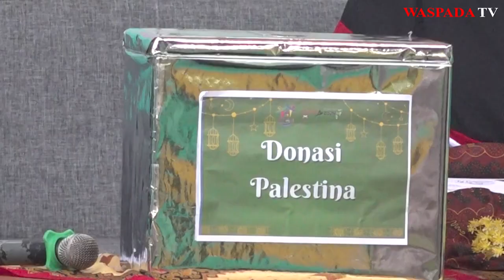TAHFIZH CELEBRATION & PENUTUPAN GEMA RAMADHAN SAIL 2024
Sekolah Az-Zakiyah Islamic Leadership Memperkuat Nilai-Nilai Islam dan Kompetensi Melalui Acara "Gema Ramadhan"

Medan, Indonesia - 30, Maret, 2024 - Sekolah Az-Zakiyah Islamic Leadership (SAIL) terus meneguhkan komitmennya dalam membentuk keunggulan akademik yang bersinergi dengan nilai-nilai Islam melalui kegiatan, "Gema Ramadhan 2024." Acara ini, yang diselenggarakan mulai 25 hingga 30, Maret, 2024, menandai langkah penting dalam memperkuat prinsip-prinsip kepemimpinan dan kompetensi Islamic Leadership di antara para siswanya.

SAIL, sebuah lembaga terakreditasi dengan grade A, mengutamakan pengembangan siswanya mulai dari tingkat prasekolah (usia 3 tahun) hingga sekolah menengah pertama, memastikan pendekatan holistik terhadap pertumbuhan Akhlak, logika, leadership dan finansial. Kurikulum di SAIL dirancang secara cermat untuk mempersiapkan siswa menjadi pemimpin masyarakat yang didasarkan pada ajaran Islam, mengikuti jejak Nabi Muhammad (SAW) melalui keutamaan siddiq, amanah, fathanah, dan tabligh.

Sejalan dengan kurikulum Islamic Leadership School (ILES) yang berfokus pada empat kompetensi - Akhlak, Logika, Kepemimpinan, dan Finansial - SAIL menempatkan penekanan yang kuat pada pembelajaran berbasis pengalaman. "Gema Ramadhan" berfungsi sebagai platform untuk mengevaluasi dan memperkuat kompetensi-kompetensi ini melalui kegiatan yang menarik.

Sebagaimana yang dinyatakan dalam Surah Al-Baqarah ayat 185, "Bulan Ramadhan [adalah bulan] di dalamnya diturunkan Al Quran, sebagai petunjuk bagi manusia dan penjelasan-penjelasan mengenai petunjuk itu serta pembeda (antara yang hak dan yang bathil)."

Ramadhan, sebuah bulan yang suci dan penuh berkah, menjadi waktu yang tepat untuk meningkatkan tindakan kebaikan dan kepedulian terhadap sesama. Sejalan dengan semangat ini, SAIL mengadakan "Gema Ramadhan," yang bertujuan untuk memperkaya kehidupan para peserta dan memperkuat komitmen mereka terhadap prinsip-prinsip Islam.

Tujuan Acara:
1. Membangun rasa cinta terhadap Al-Qur'an.
2. Meningkatkan semangat kompetisi di antara siswa.
3. Membentuk kepemimpinan dan mempromosikan sportivitas.
4. Mendorong minat dalam membaca, menghafal Al-Qur'an, dan memahami maknanya.

"Gema Ramadhan," yang diadakan dengan tema "Membangun Generasi Alpha Yang Mencintai Al-Qur'an," menampilkan beragam kompetisi yang disesuaikan dengan berbagai kelompok usia dan minat. Mulai dari lomba menceritakan dan mewarnai untuk anak prasekolah hingga debat dan kuis berbasis digital untuk siswa sekolah menengah pertama, acara ini memenuhi kebutuhan beragam bakat dan keterampilan. Kegiatan ini sukses diselenggarakan dengan jumlah peserta mencapai 726 siswa terdiri dari siswa SAIL dan siswa dari sekolah lain sekota Medan.

Acara ditutup dengan Tahfizh Celebration dan buka puasa bersama komunitas SAIL, termasuk orang tua dan wali murid. Acara tersebut dihadiri oleh tamu-tamu terhormat, termasuk dr. Fakhri Widyanto, Ketua Yayasan Azzakiyah Islamic Leadership, Pengawas SMP Ibu Dra. Nurbadiyah Br. Munthe, MA, Pembina Rumag Tahfizh Azzakiyah Ustadz Ahmad Suhaili Lubis, MH, Al-Hafizh dan Syeikh Yahya Syaklifa, seorang tamu dari Palestina.

Amanat Syeikh Yahya yang menyentuh hati menekankan ketabahan rakyat Palestina dan mendorong peserta untuk memperkuat iman dan dukungan mereka terhadap Palestina. Acara ini juga menyaksikan pencapaian luar biasa oleh siswa SAIL, dengan 17 siswa berhasil menyelesaikan Juz 30 Al-Qur'an dan 19 siswa menguasai Tuhfatul Athfal.

Selain itu, acara ini juga menjadi platform solidaritas dengan Palestina, dengan para siswa menampilkan pertunjukan dan mengekspresikan solidaritas dengan perjuangan rakyat Palestina. Selain itu, SAIL juga berhasil mengumpulkan donasi sebesar Rp. 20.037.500,- .Donasi langsung disalurkan secara simbolis kepada Syekh Yahya Shakfa dari Palestina untuk nantinya langsung disalurkan kepada saudara-saudari di Palestina

"Gema Ramadhan" bukan hanya memperkuat nilai-nilai kepemimpinan dan kompetensi Islam, tetapi juga menjadi bukti komitmen SAIL dalam membentuk individu yang berdaya dengan penghargaan mendalam terhadap ajaran Islam.